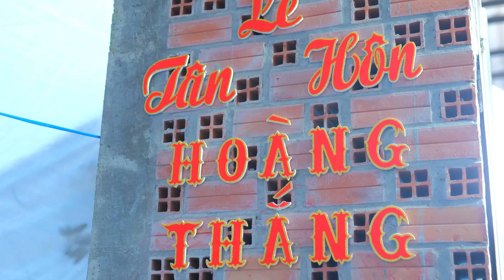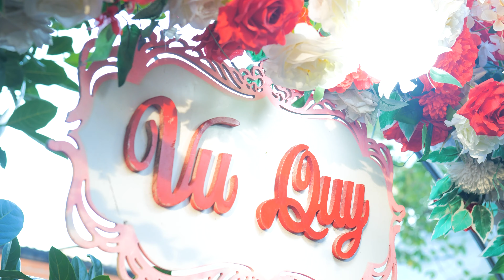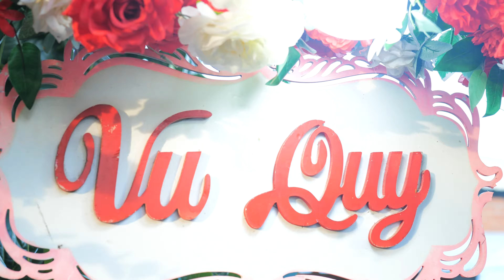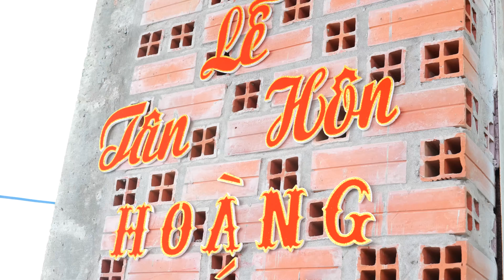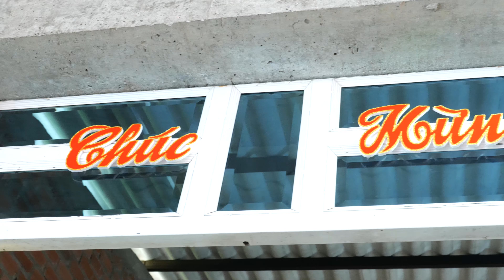HOÀNG THẮNG KIM THÙY 4K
LÊ HUẤN STUDIO